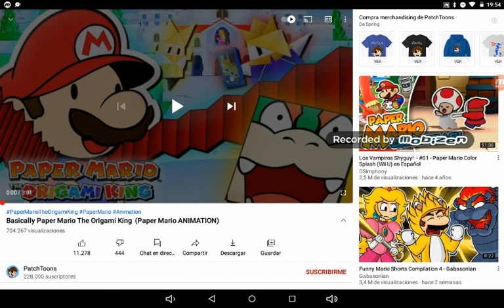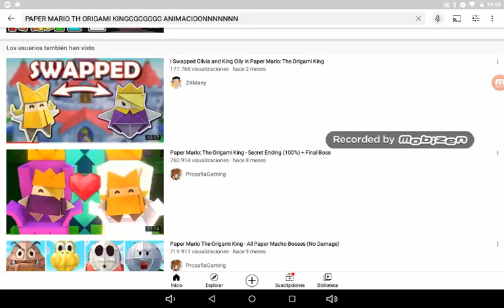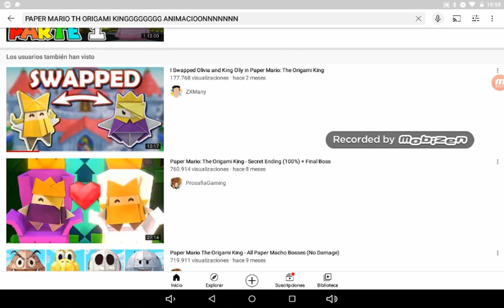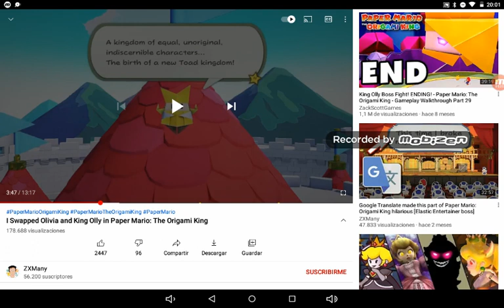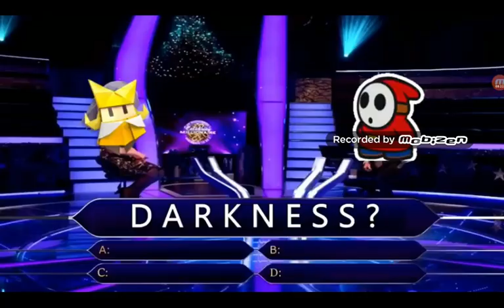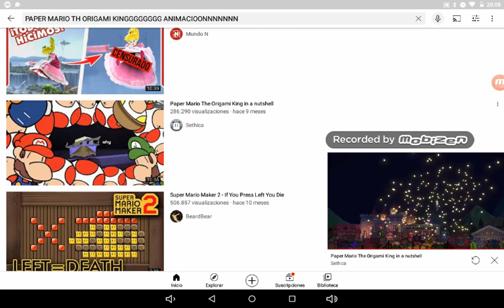Paper mariothe lol king:Reacciones:darineitor 6603